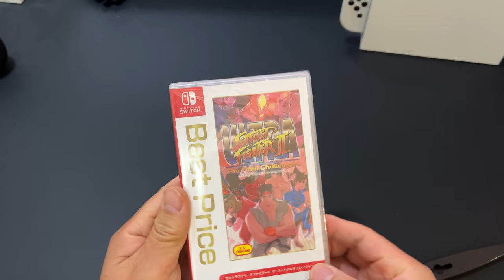情怀开箱《终极 街头霸王2》Switch高清重制版 80后怀旧游戏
1992年那会的街机厅，一块钱可以买三个游戏币，每天一块钱早点钱舍不得花，等着周末玩两把，顺便买本《七龙珠》